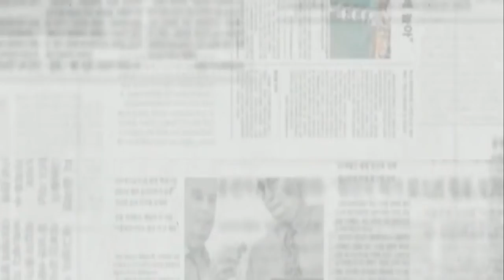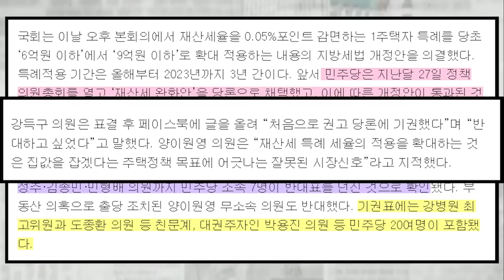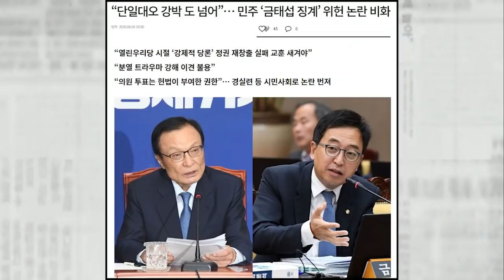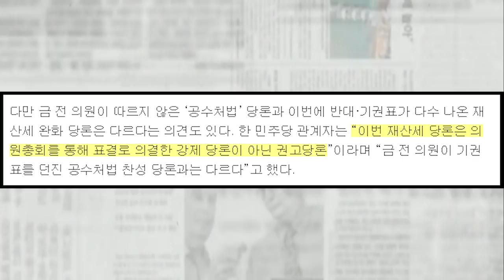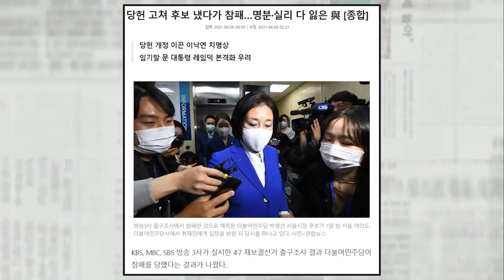與의 기묘한 기준...금태섭은 당론 반대한다고 징계하더니 이번에는 소신?